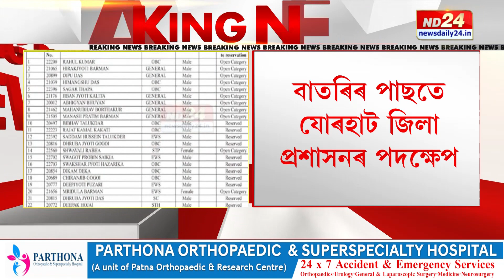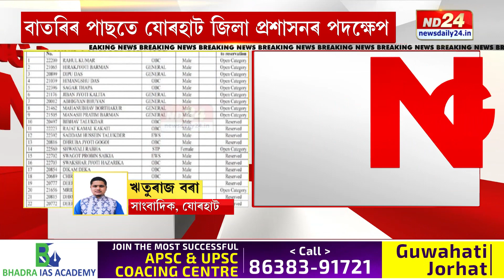EWSৰ প্ৰমাণ-পত্ৰৰ নামত জালিয়াতি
EWSৰ প্ৰমাণ-পত্ৰৰ নামত জালিয়াতিৰ বাতৰি ND24ত ধাৰাবাহিকভাৱে সম্প্ৰচাৰৰ পাছতে যোৰহাট জিলা প্ৰশাসনৰ পদক্ষেপ। ৰাজহ চক্ৰ বিষয়াৰ কাৰ্যালয়ৰ পৰা উপায়ুক্তলৈ প্ৰতিবেদন প্ৰেৰণ। শীঘ্ৰে তদন্ত ঘোষণা কৰিব জিলা উপায়ুক্তই।